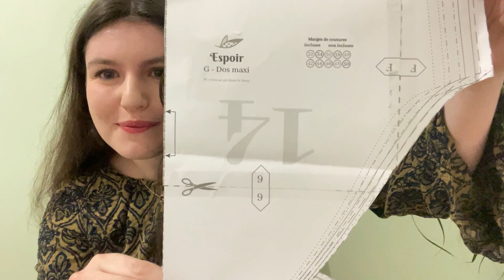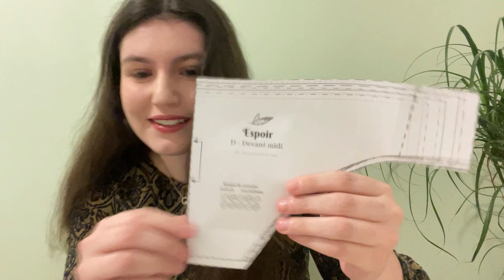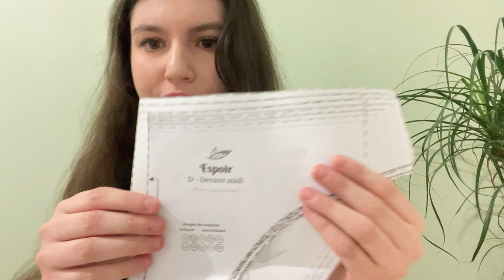Je couds un ensemble de lingeries avec des patrons gratuits !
Hello à tous ! Moi c'est Laura, j'ai 24 ans et je suis amatrice de couture. On se retrouve aujourd'hui pour voir si les patrons gratuits de lingerie valent la peine de les coudre !